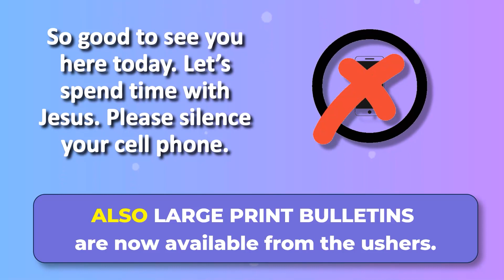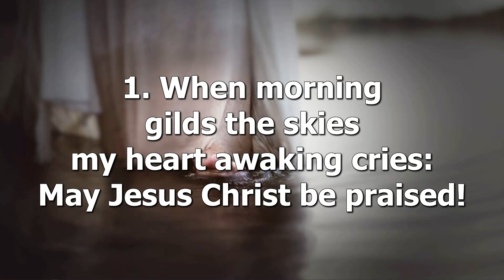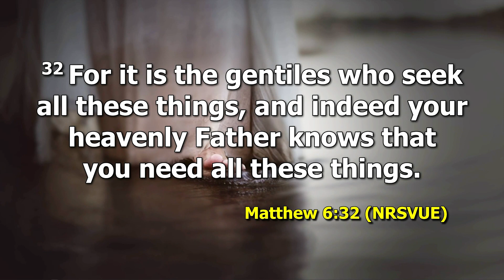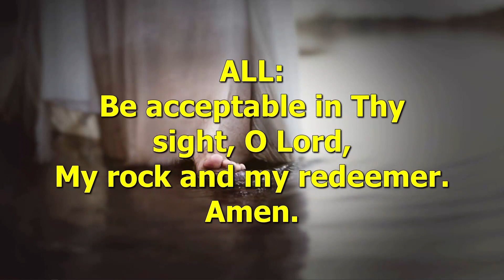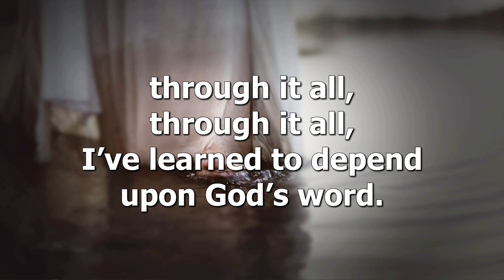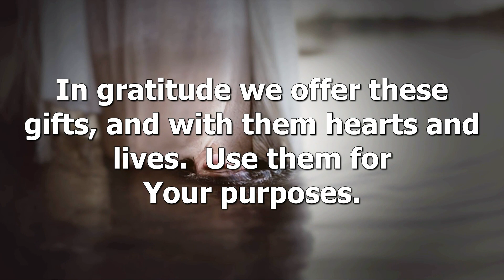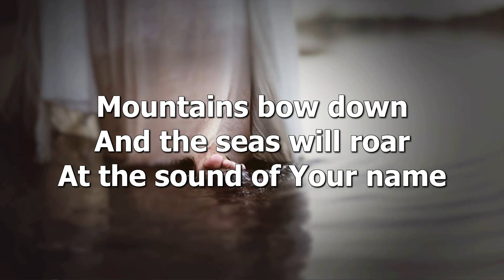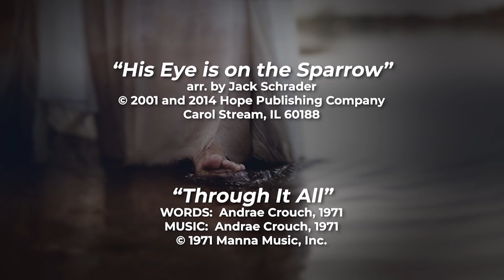Feb 04 2024 10 AM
Shepherd of the Hills worship service for Sunday February 4, 2024